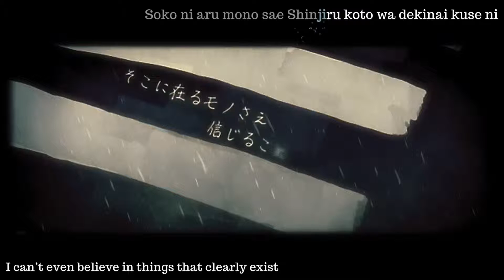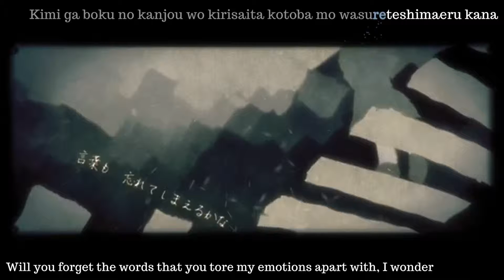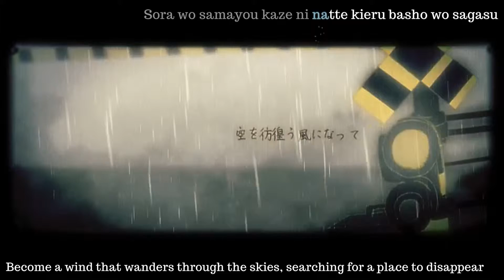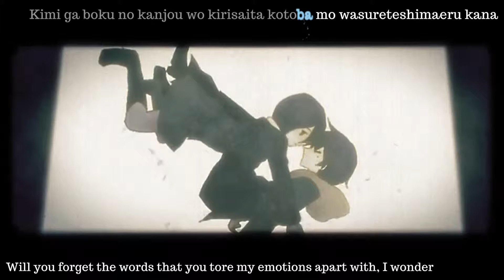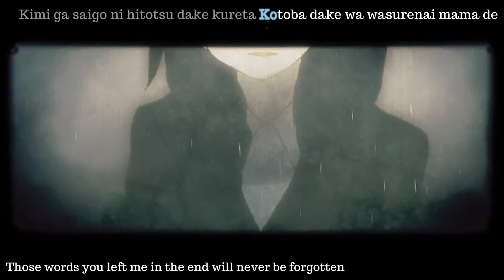40mP - Ame to Asphalt [Karaoke OFF VOCAL] [English Subbed]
In an attempt to improve my vocabulary, I tried translating some lyrics. Had fun with timing/typesetting as usual.
for editing(aka completely rewritting the whole thing)

Upscaled to 1440p using BlackmanResize with 10 tap via AviSynth because I couldn't get nnedi3 working due to framerate issues.
Then downsampled to 1080p.

曲名：雨とアスファルト
Song name:Rain and Asphalt

Original Singer: Hatsune Miku
Cover by: Yuikonnu

Producer: 40mP